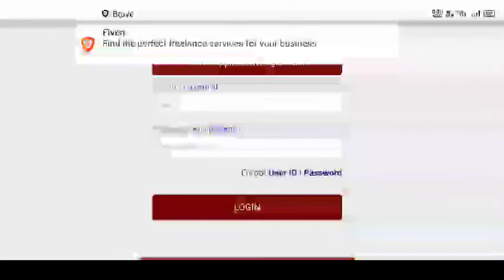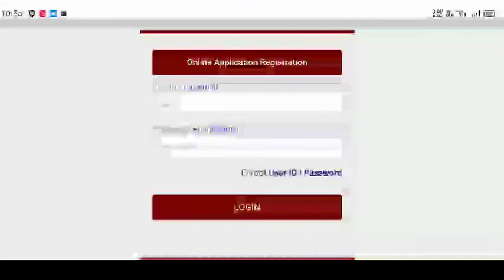TNUSRB Exam 2020 Hall Ticket Download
✅ *TN Police Constable Hall Ticket 2020 – TNUSRB PC Admit Card Link – Released*

🔴🔵 *TNUSRB - 15 Model Question Papers*